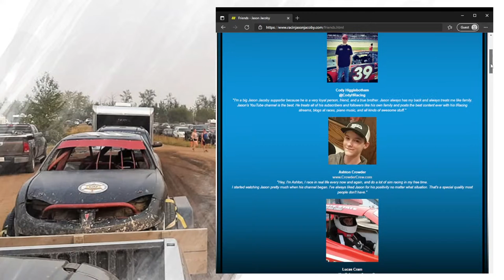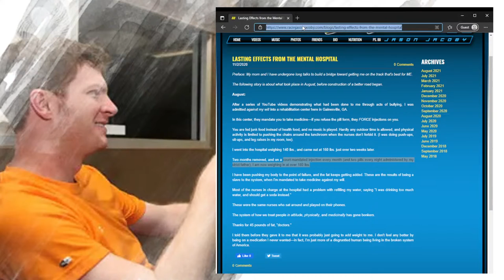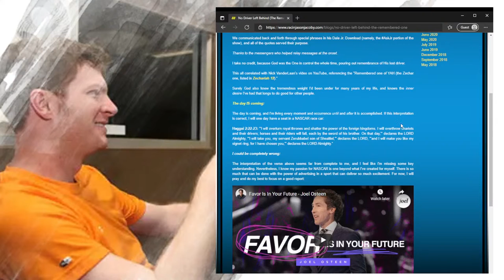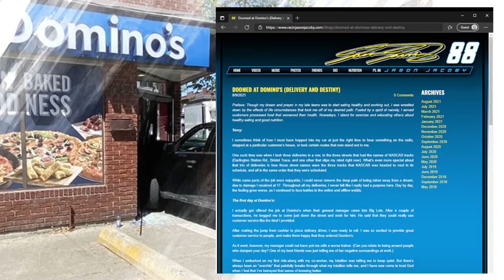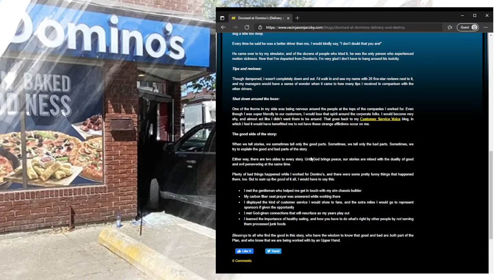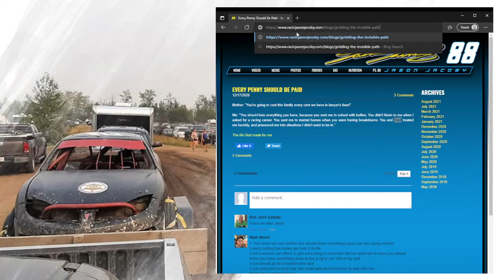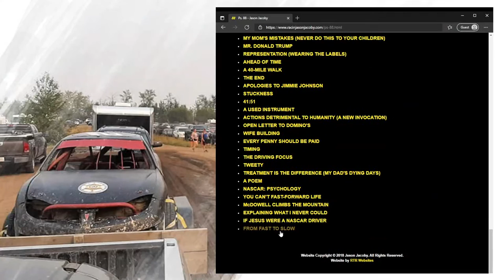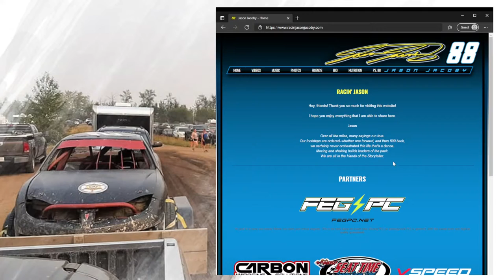Reading Jacoby's Most Absurd Blog Posts